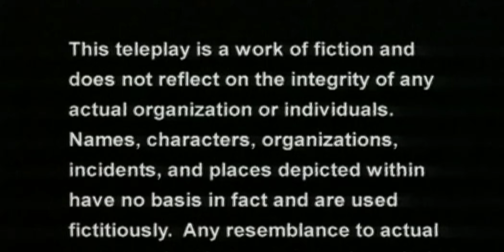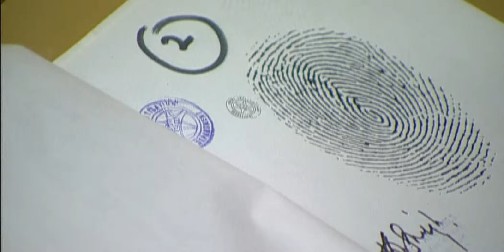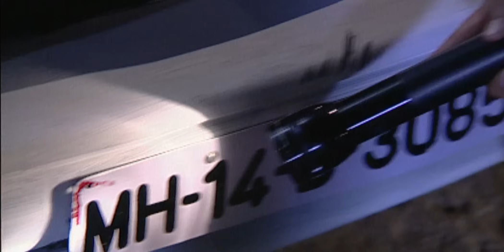एक भटकती आत्मा की Mystery | CID | CID Best Episode | CID New Episode 2024